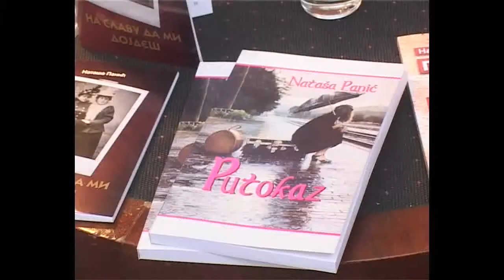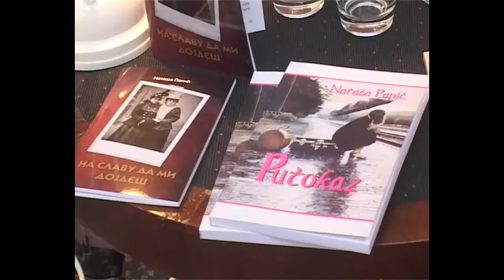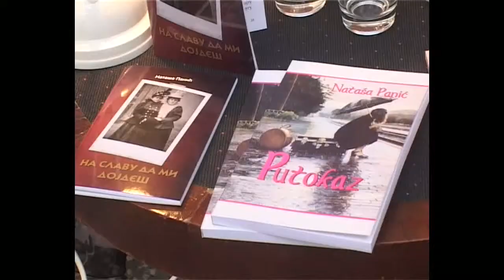# pkg PROMOCIJA KNJIGE NATASE PANIC 15082014